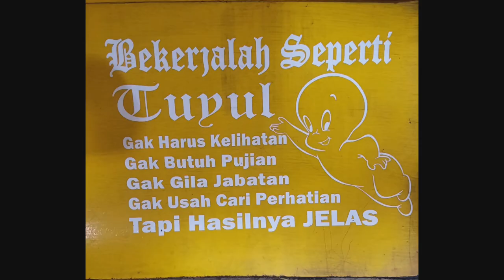Akhirnya sampai juga ( lintasan yang ku suka )|13112021| part 5 END